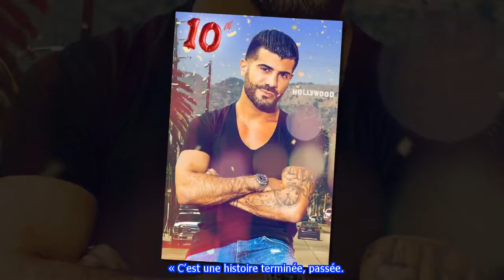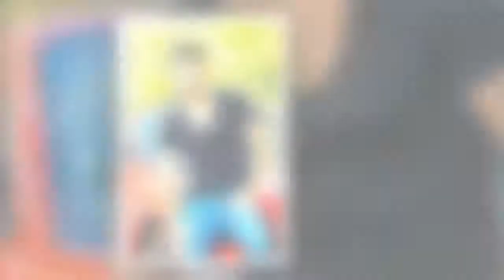Les Anges 10: Thomas « il n’y a pas de termes du tout avec Rawell »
Thomas et Rawell se sont rencontrés dans les Marseillais South Africa mais il aura fallu attendre les Anges 9 pour qu'ils se rapprochent vraiment.